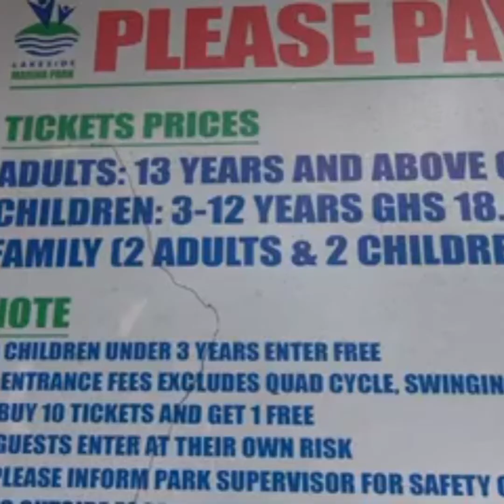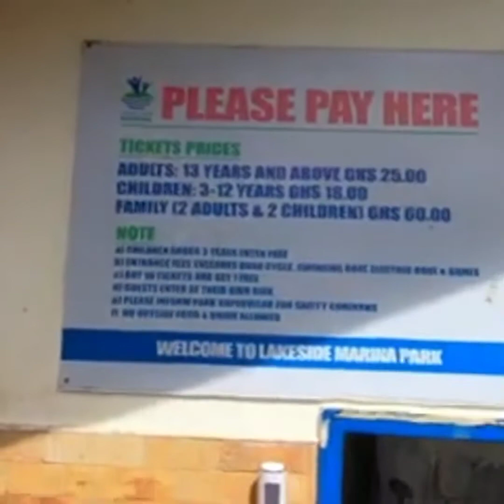REFLECTION WITH OTUNBA ADELEYE